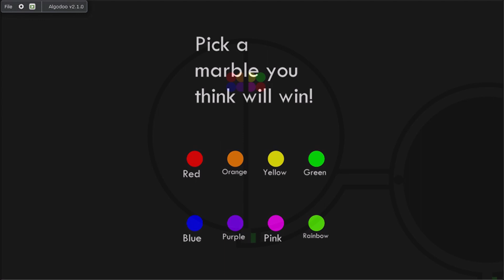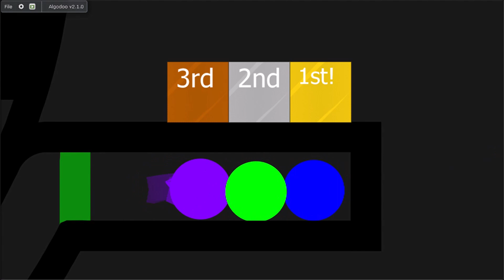Elimination Marble Race #1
Eight marbles will compete in 6 legs to see which one will survive.

This video was inspired by MIKAN.